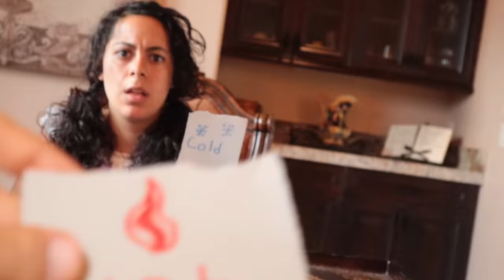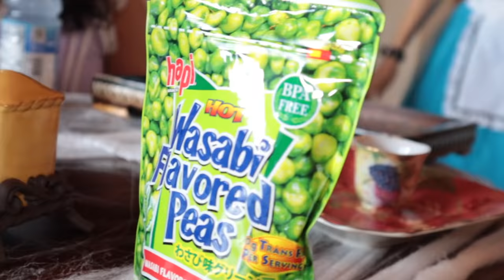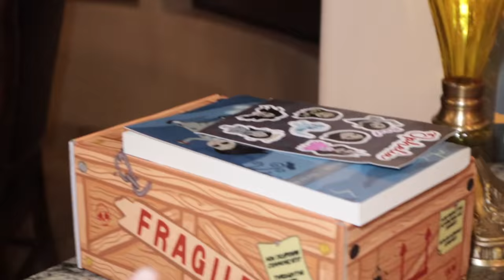Hot Vs Cold Challenge Tea Party! (Dollhouse Mansion)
The Skorys join a tea party hosted by the baby doll! And along with Alice and the Mad Hatter they have to compete in a serious of challenges if they want to get their brother and sister back! It's Hot vs. Cold, and other games with clues they have to figure out! Can they do it in time or will their siblings be stuck forever!?
OUR OTHER SKORYS CHANNELS!

⚠️REMINDER! ⚠️